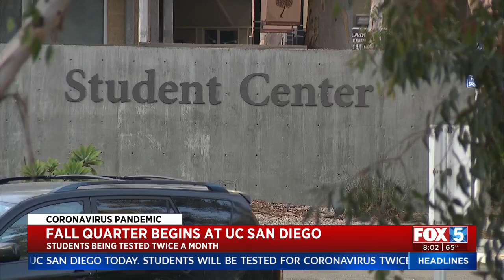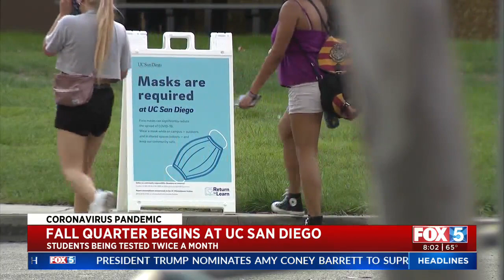Fall Quarter Begins At UCSD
Virtual and in-person classes begin at UC San Diego this week.